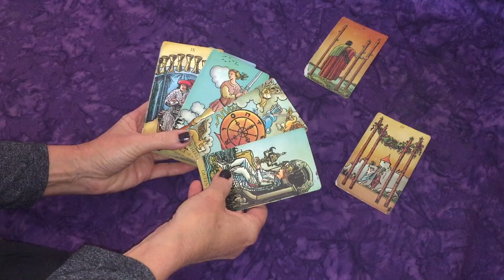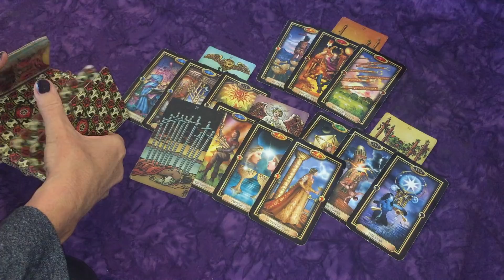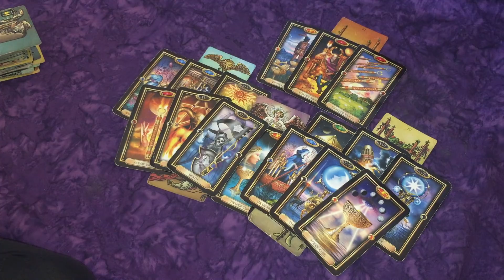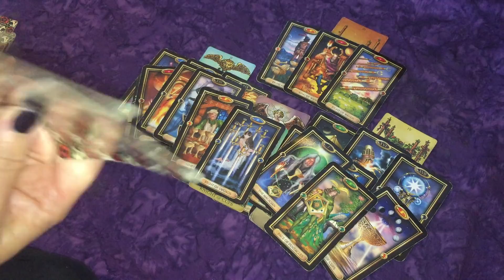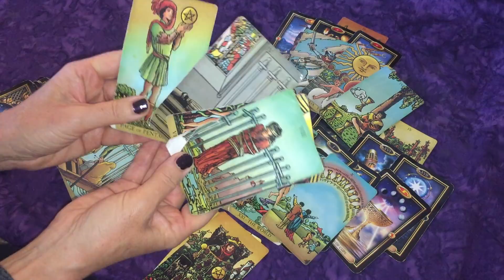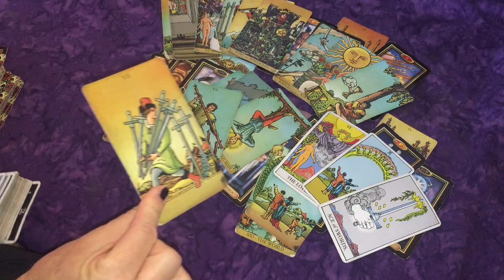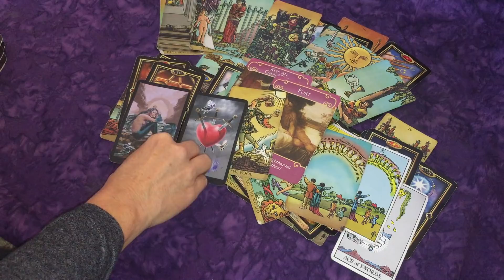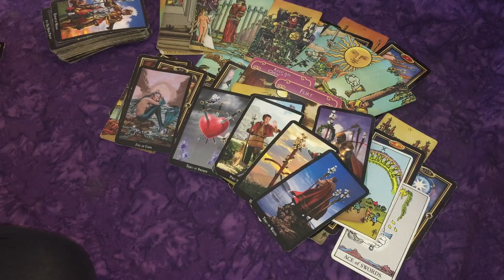Pisces 🥺 Changes for Them~Seeing Life Differently....Mid-August